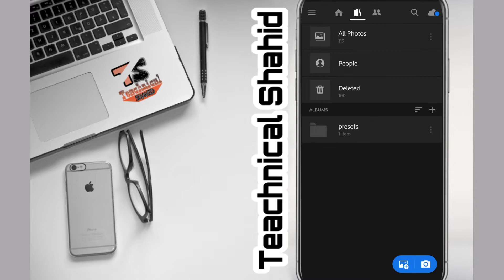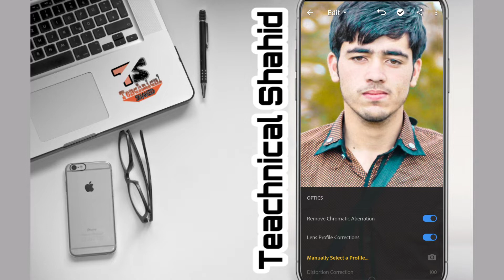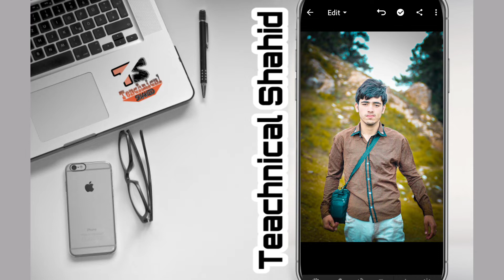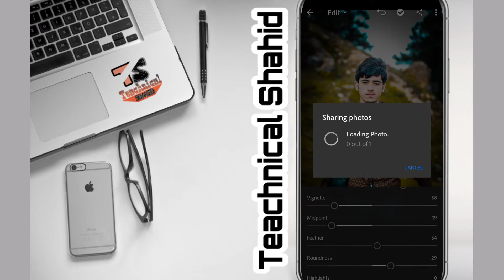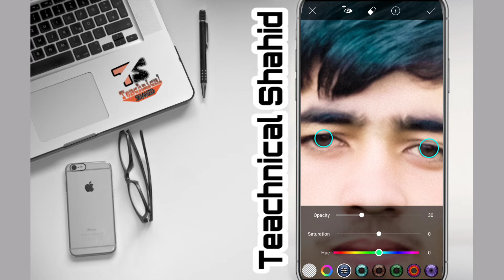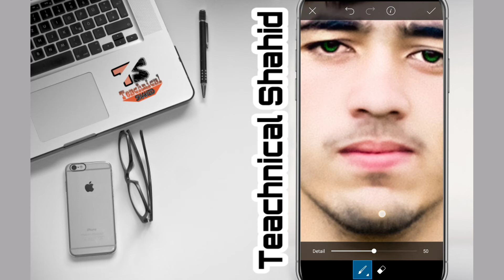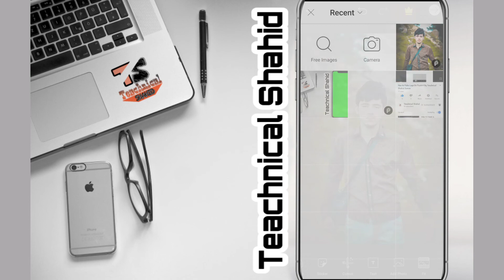JB-cb editing tutorial picsart||PicsArt HD photo editing Tortile||New PicsArt Editing vedio